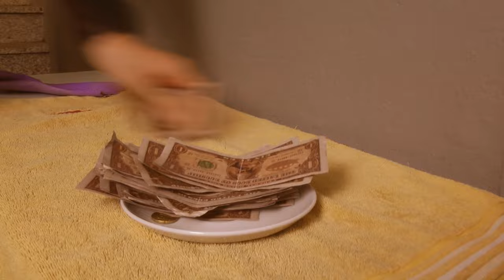Major Kowal - Verweilen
Song written & performed by MAJOR KOWAL
Recorded by MAJOR KOWAL at Baumhaus Recording Studios
Additional guitar by Niko Phlippen
Backing vocals by Stephanie Heinrich

Produced by Tim Schulte
Master by Michael Schwabe at Monoposto Mastering GmbH

Video by MAJOR KOWAL & Baumhaus Productions
Video filmed in Düsseldorf at the legendary TUBE Club
Starring:
MAJOR KOWAL as MAJOR KOWAL
Björn Supplie as The Barkeeper
Semfshow Fümfgeld as The Janitor

MAJOR KOWAL are Michael "Mic" Heinrich, David Ringelsiep & Felix Bundschuh